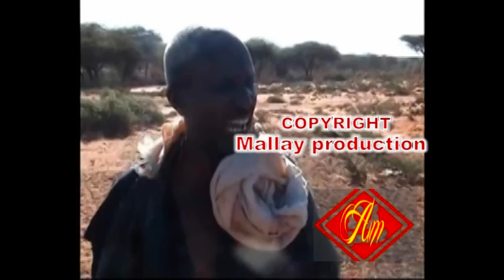RIWAAYADA CUSUB QOSOL BADAN QAYBTII 2AAD 2014 HD